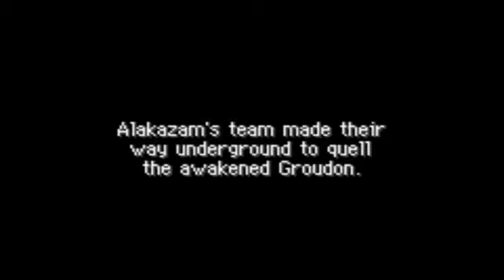Pokemon Mystery Dungeon Red Rescue Team Playthrough Episode 19